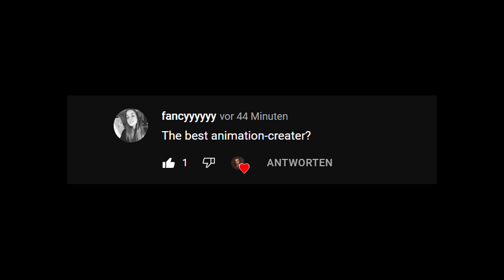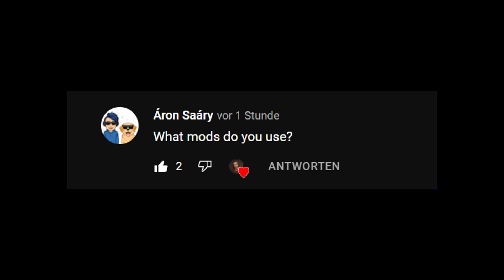Q&A: Answering Your Most Frequently Asked Questions! 🤔❔ Part 2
MUSIC 🎵
Bedtime - Baptiste Proud

CREDITS 💕

Animations:
Purpura Sims